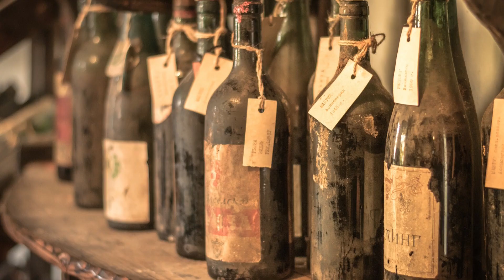Il vino e le rose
Perchè in testa ai filari spesso ci sono delle piante di rosa?
Lo scopriamo in questo video.
Alla Salute!